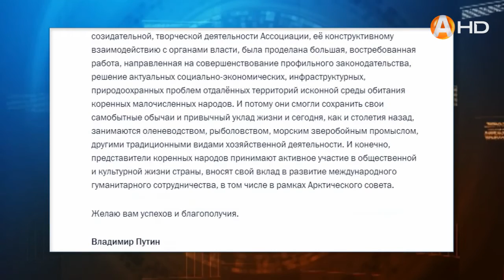Владимир Путин поздравил лидеров и участников Ассоциации коренных малочисленных народов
Владимир Путин поздравил лидеров и участников Ассоциации коренных малочисленных народов Севера, Сибири и Дальнего Востока